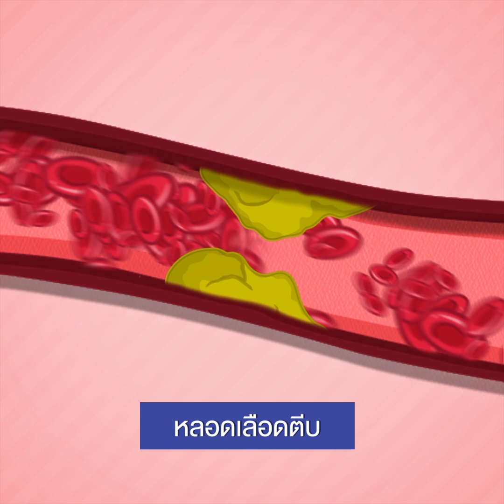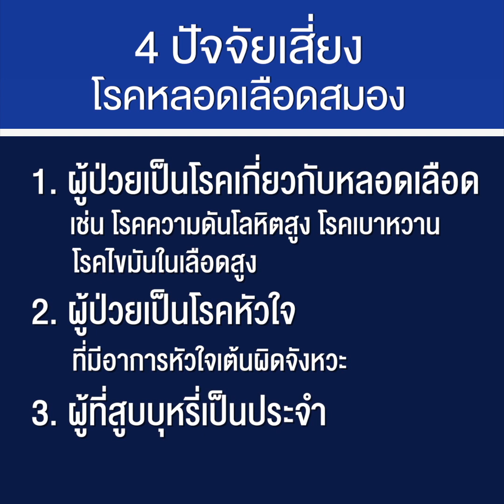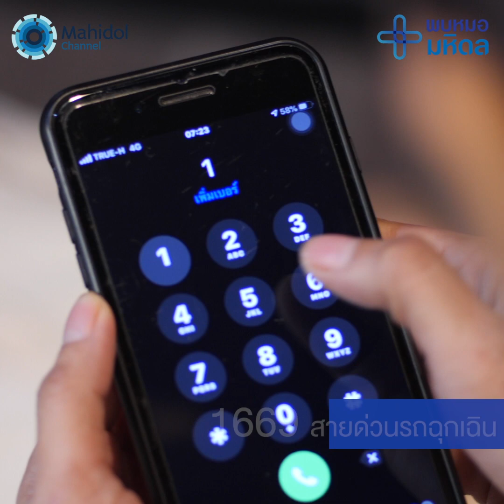โรคหลอดเลือดสมอง อายุน้อย...ก็เป็นได้ | พบหมอมหิดล [by Mahidol Channel]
โรคหลอดเลือดสมอง หรือที่เราอาจจะคุ้นเคยกันดีกับชื่อ Stroke เป็นโรคร้ายแรงถ้าผู้ป่วยที่เป็นโรคนี้แล้วโอกาสที่จะกลับมาหายเป็นปกติมีโอกาสน้อยมาก โรคที่คนส่วนมากจะคุ้นเคยกันดีที่มีสาเหตุมาจากโรคหลอดเลือดในสมอง เช่น อัมพฤกษ์ อัมพาต หรือโรคพาร์กินสัน เป็นต้น

แต่ที่น่าเป็นห่วงคือ โรคหลอดเลือดสมองผู้ป่วยส่วนมากจะไม่แสดงอาการบอกก่อนและสามารถเป็นได้ทุกช่วงอายุ นั่นทำให้เราไม่รู้เลยว่าคนใกล้ชิดของเราหรือแม้กระทั่งตัวเราเองเสี่ยงเป็นโรคหลอดเลือดในสมองหรือไม่!

นพ.อภิรัติ พูลสวัสดิ์ แพทย์ประจำแผนกอายุรกรรม ศูนย์การแพทย์กาญจนาภิเษก คณะแพทยศาสตร์ศิริราชพยาบาล ม.มหิดล จะมาบอกวิธีสังเกตตัวเองหรือคนรอบข้างว่ามีโอกาสเสี่ยงที่จะเป็นโรคนี้หรือไม่ ติดตามได้ในรายการ พบหมอมหิดล ตอน หลอดเลือดในสมอง อายุน้อย...ก็เป็นได้

คณะแพทยศาสตร์ศิริราชพยาบาล